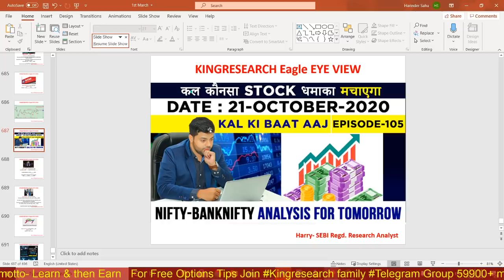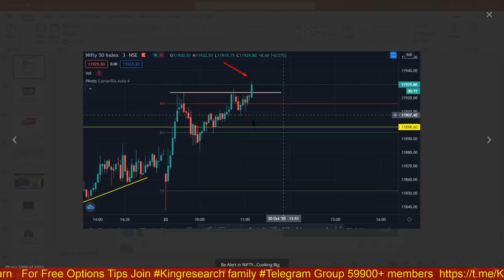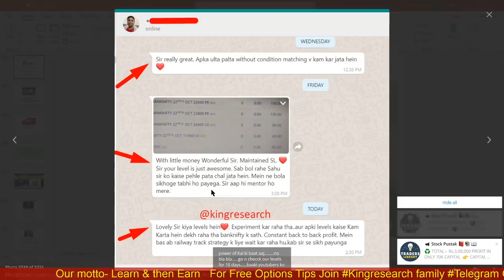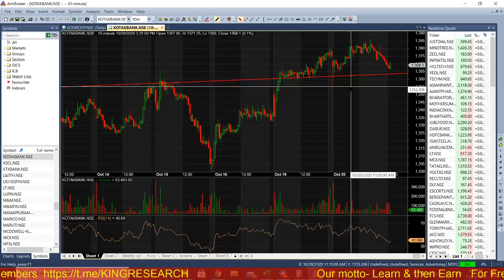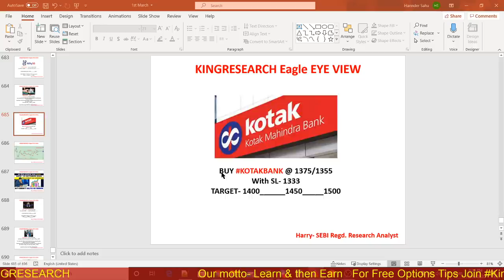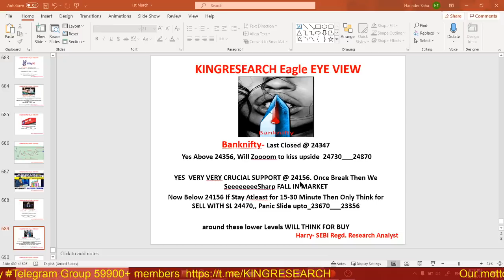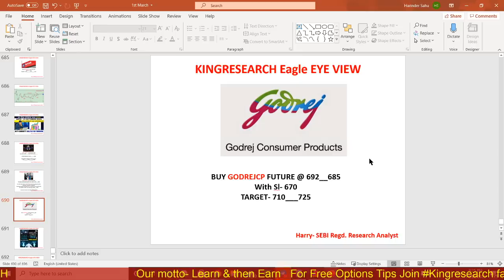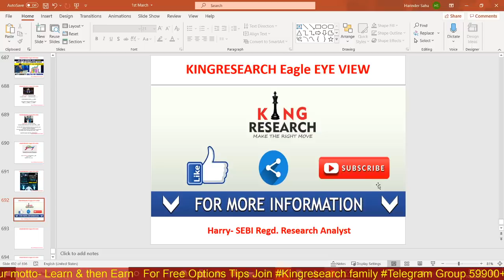Nifty & Banknifty Intraday Trading Strategy for Tomorrow | Ep-105 | 21 OCT | GodrejCP BUY Or Sell??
Ep-105 Kal Ki Baat Aaj | Intraday Nifty & Banknifty trading Levels | Cooking Big in Godrejcp, PIDILITIND & Kotak Bank | Live Intraday Calls | Kingresearch Eagle Eye View | Advance Free Calls By Kingresearch

👉📣📣 17th Nov ONLINE CLASS for 10 days With MENTORSHIP & SUPPORT
Benefits:
1)-Daily Our Intraday Jackpot Option Updates On Time, No Delay
2) Live Support On Your Existing Position
3) Intraday Stock Cash
4) NIFTY and Banknifty-  Trend Reversal Games Alert
5)  Index Heding Strategy Update

stock selection
nifty levels
banknifty levels
silver mcx
TCS
Amaraja
UPL